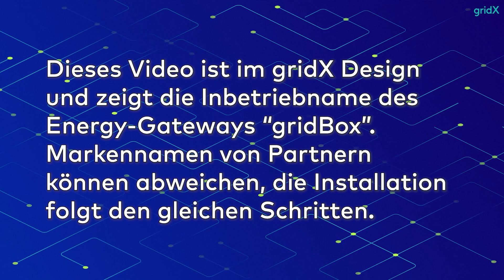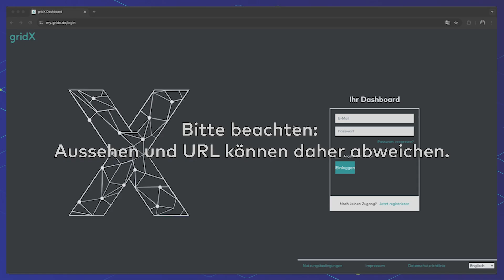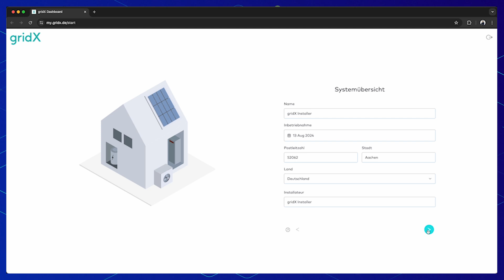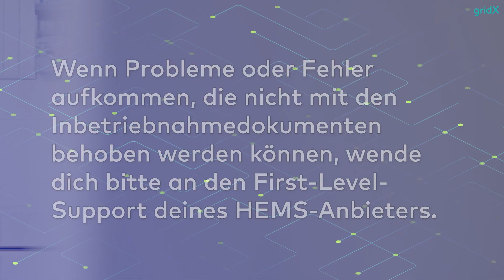gridBox Inbetriebnahme Video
Dieses Video zeigt die Inbetriebname des Energy-Gateways “gridBox”. Markennamen von Partnern können abweichen, die Installation folgt den gleichen Schritten.